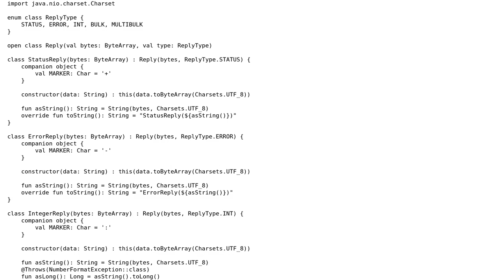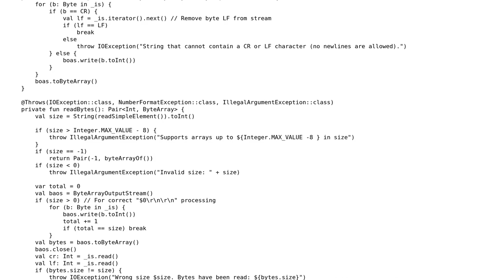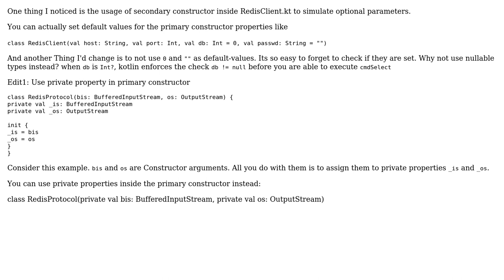Code Review: Redis protocol implementation by Kotlin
With thanks & praise to God, and with thanks to the many people who have made this project possible! | Content (except music & images) licensed under CC BY-SA | Music | Images & others | With thanks to user D3xter user Andrei Sibircevs and the Stack Exchange Network Trademarks are property of their respective owners. You are responsible for your own actions.